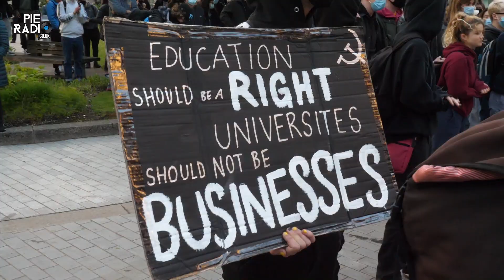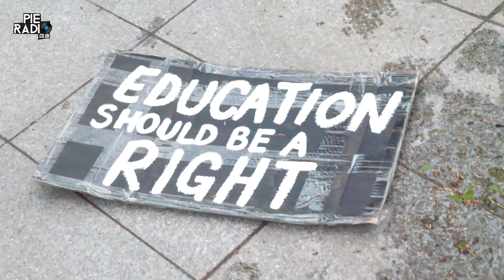Manchester University Students Protest Against Racism, Sexism And Police Brutality | Pie Radio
We took to Manchester City Centre to talk to some students taking part in the 'F*CK UOM' protest.

The students gathered were protesting against the University of Manchester for a number of reasons, including racism, sexism, police brutality, lack of support throughout COVID and more.

To keep up to date with the latest on this topic, check out the UoMRentStrike

Have you had a similar experience at your university?
➡️ ➡️ Follow Pie Radio ➡️ ➡️
⚠️ Download the Official 'Pie Radio App' via App Store and Google Store for notification on new releases, events, videos and news ⚠️